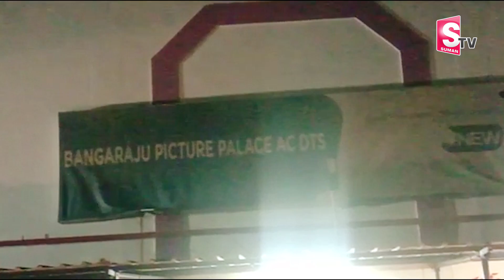Aghoras Watching Akhanda Movie in Theaters | Aghoras Akhanda Jathara | Unstoppable Balakrishna